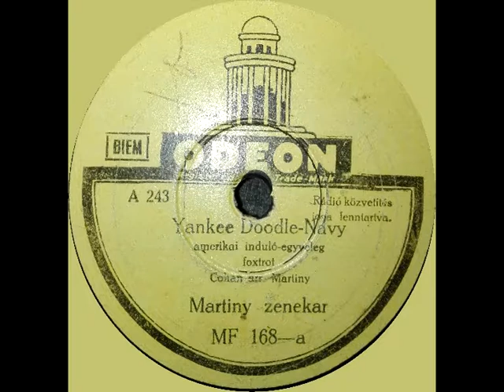Martiny Zenekar - Yankee Doodle Navy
Saját lemezgyűjteményemből

amerikai induló egyveleg - foxtrot

(Odeon gramofonlemez 78 rpm)